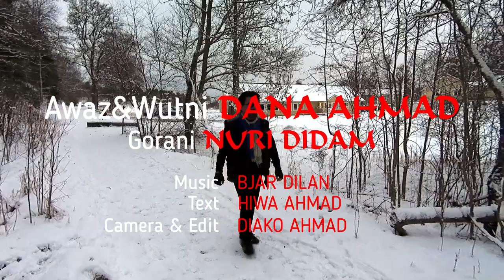Dana Aahmad - Nuri Didam_2022_Clip | دانا ئەحمەد - نوری دیدەم